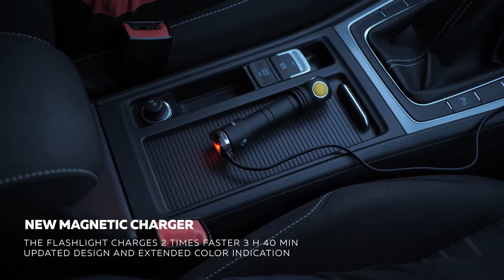Armytek Wizard C2 Pro Nichia — flashlight with CRI 90+ for natural color reproduction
Multi flashlight 3 in 1 with soft, close to sunlight shade of lighting. Incredibly powerful for the given tint light output of 1600 lumens provides near to perfect natural reproduction of object colors at 113 meters. Thanks to the extended set of accessories with a headmount, clip, magnet in the tailcap and ABM-01 bicycle mount, the multifunctional 3 in 1 flashlight is suitable for outdoor activities, sports, fishing, hunting, car maintenance and service.
The version of Wizard C2 Pro with Nichia LED is designed specifically for use in the areas where clear color differentiation is required: for photo and video shooting, painting and polishing, working with wire color coding.